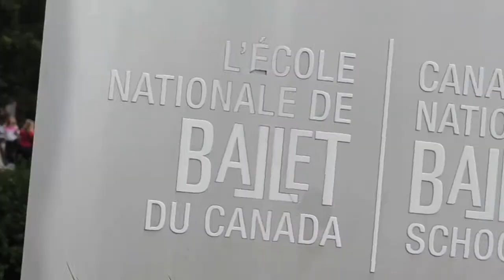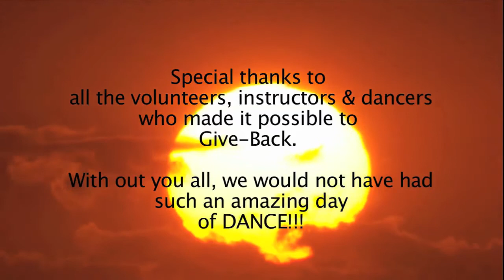Tré Armstrong Give Back Foundation: The Annual Give Back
Produced by Nathalie Atanda

Tré Armstrong from CTV's So You Think You Can Dance Canada (SYTYCDC)
and Tonya Burke, co-owner of A New D.A.E.I Dance Company, put together "The Give Back" event at Canada's National Ballet School on July 10th 2011.

With over 400 participants, this free day of dance was a huge success.